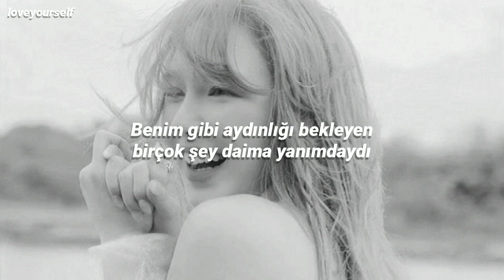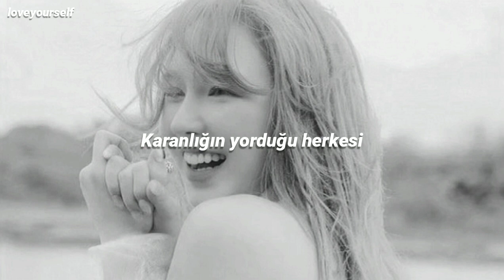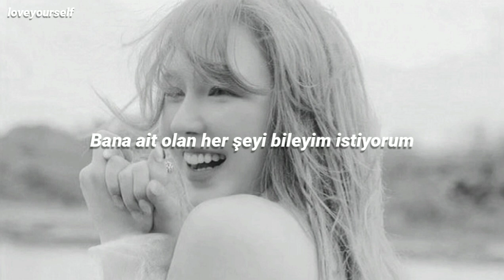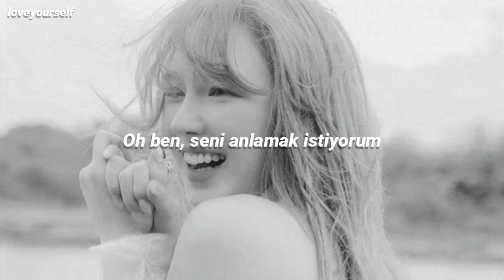WENDY 'When This Rain Stops' Türkçe Altyazılı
Bir kez daha anlatırsan eğer bana
Gerçekten tekrar olacakmış gibi geliyor
Bana sarılmanı istiyorum artık
Yoruldum karanlıktan...

Ah Wendy'm, en çok sen hakediyorsun her şeyin en iyisini.💙

~Diğer Videolarım~